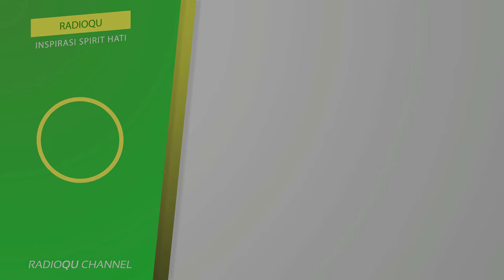#343 Tidak Berani Menasihati Tetangga Yang Tidak Melaksanakan Sholat 5 Waktu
Tidak Berani Menasihati Tetangga Yang Tidak Melaksanakan Sholat 5 Waktu | Buya Yahya Menjawab